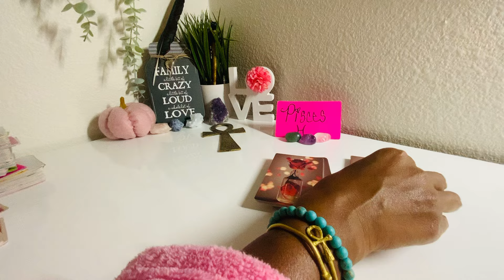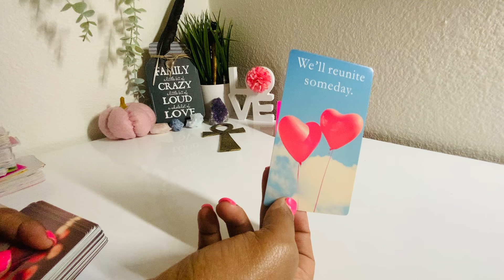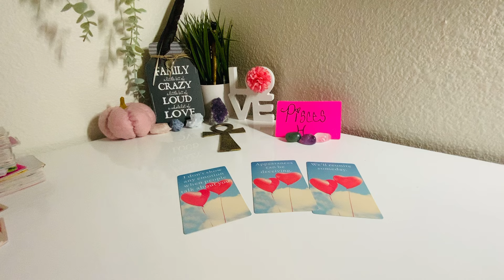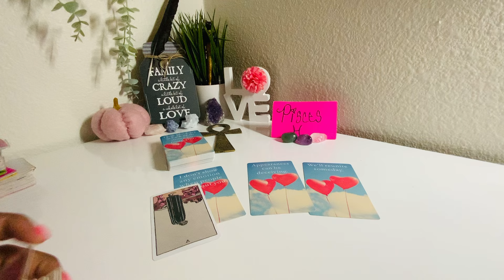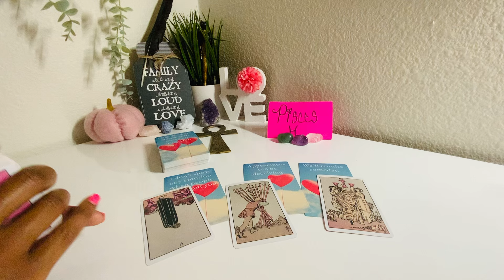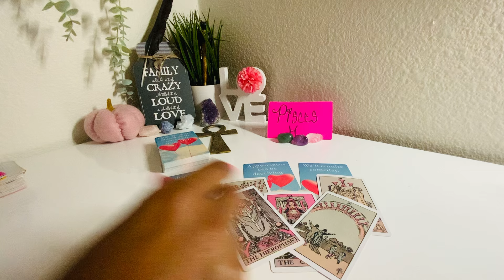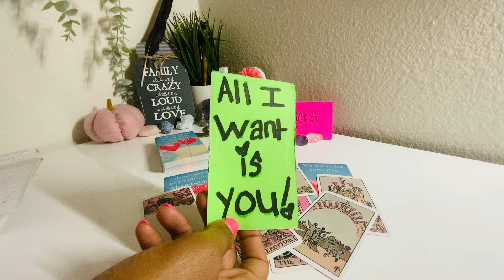PISCES ♓️ THIS CONNECTION WAS 😟 NOT EASY TO LET GO OF💔THEY ARE STILL STRUGGLING TO GET OVER YOU🤷🏽‍♀️